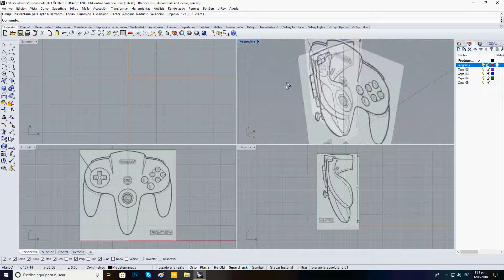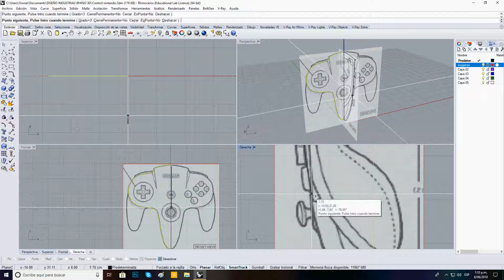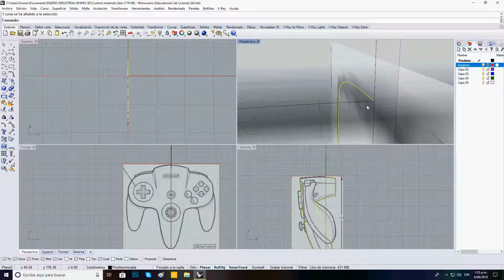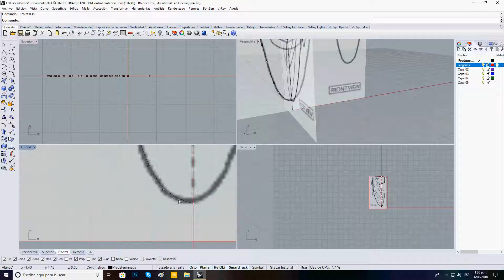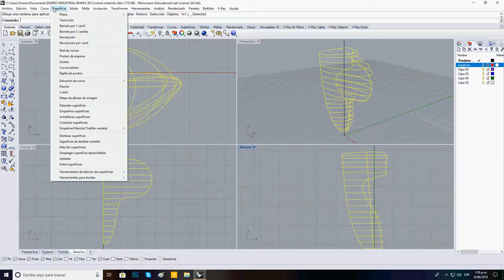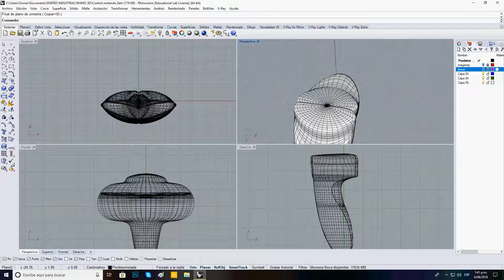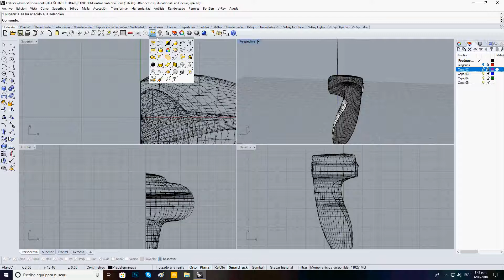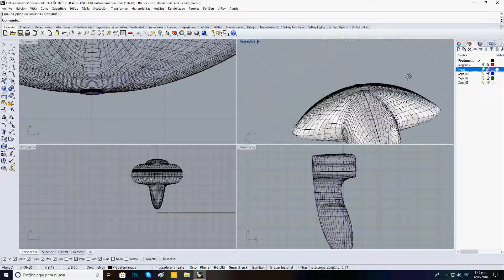Rhinoceros Modelar Control NINTENDO